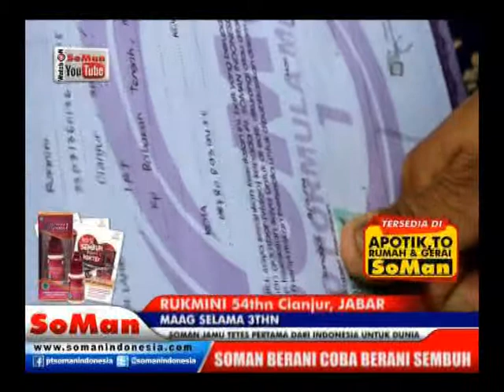Soman - Maag 3 Tahun ( Rukmini ) @ Kesaksian # Watch On Soman Youtube